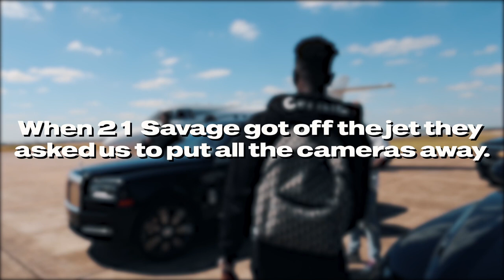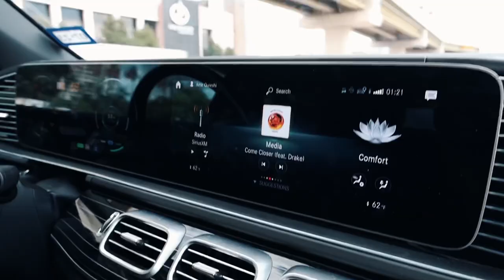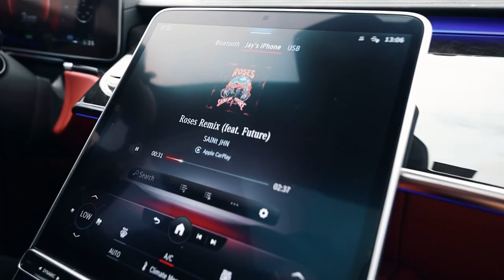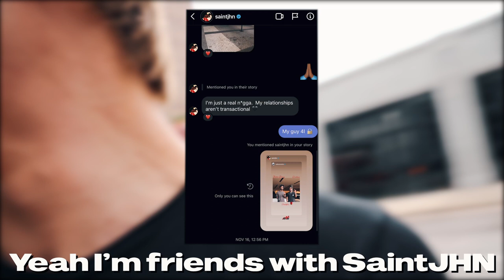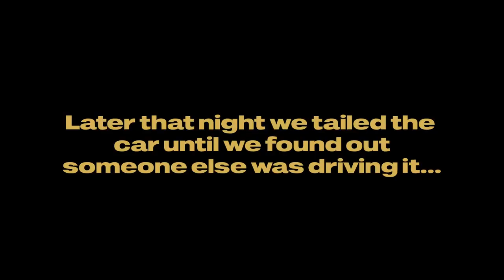Wizkid, DJ Tunez & Saint JHN visit Houston